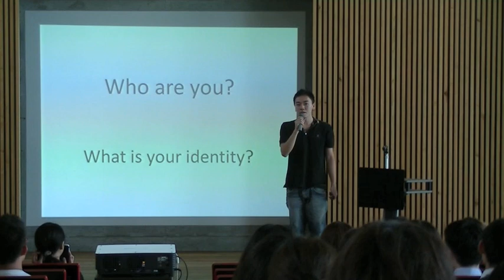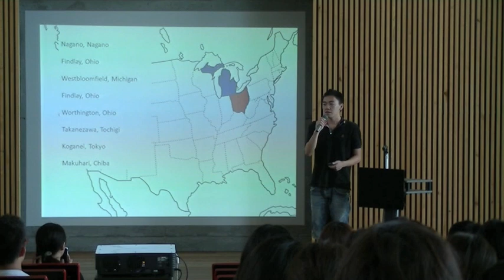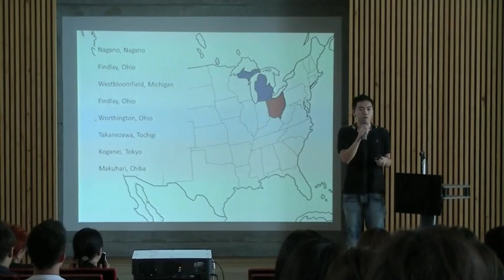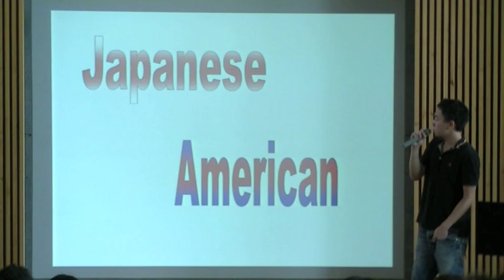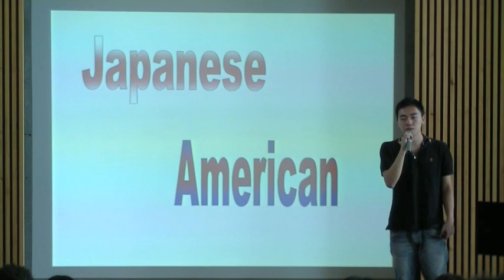Who are you? Yohei Koyama at TEDxKUIS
Yohei Koyama was born in Japan and moved to America at a very young age. In America he and his family moved often and after 10 years he moved back to Japan. Yohei talks about what identity is through his own experience.